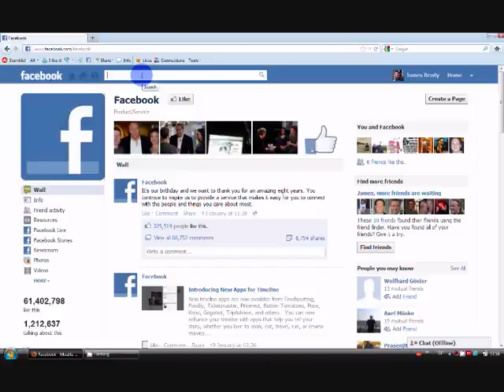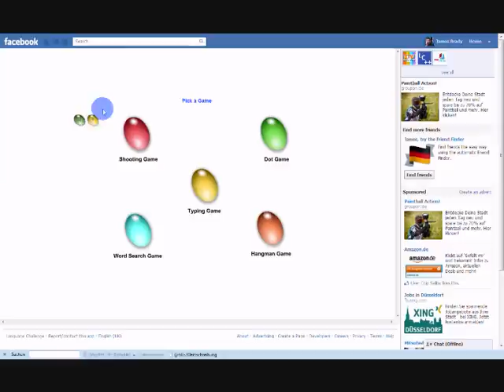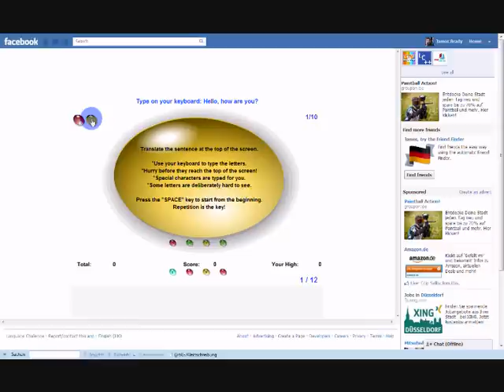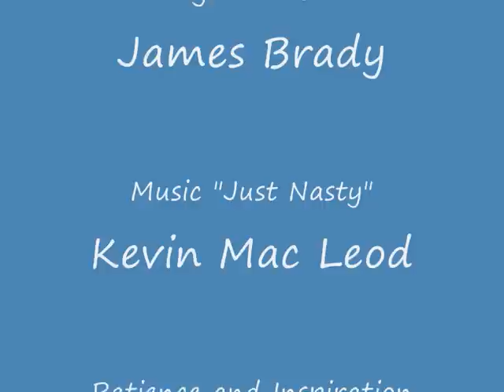The Language Challenge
The Language Challenge is a Facebook App I created. You can use it to learn Spanish, German, French, Italian and many more languages quickly, by playing games.